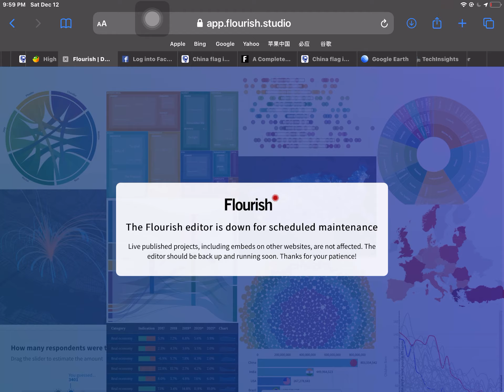Flourish studio is down